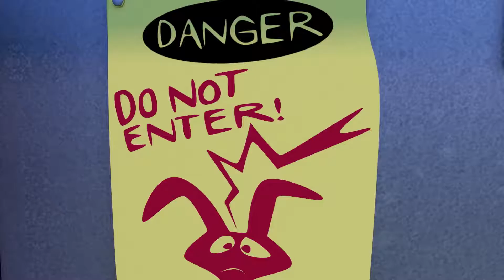Rabbids 10 Invasion / 10 Friends / Collection 20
Cartoon Show For Children Featuring, The Cutest and the Funniest Creature!! Indulge in a perfect mess with them and Enjoy this Funny Cartoons Compilation called Scary Easter Bunny On A Hunt!

►10 Friends Vs The WILD Shark Attack Cartoons For Kids

If you like the cartoon Cartoon | Oddbods: LAZY LIFE HACKS | Funny Cartoon Show you'll like this series too.

►Welcome to Oddbods!

►Funny Cartoon Oddbods A Boy Girl Thing Mini Cartoon Movie Animated

►Slumber Time Sleepy Zee ¦ Funny Cartoons For Children

►Unlucky Streak Funny Cartoons For Children